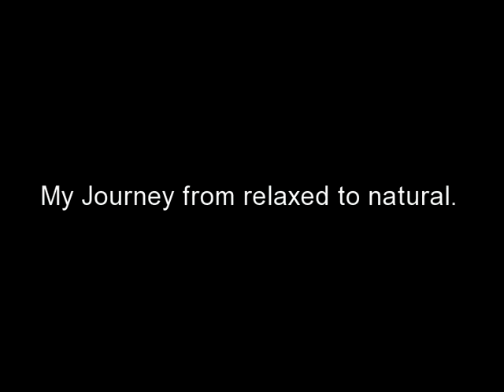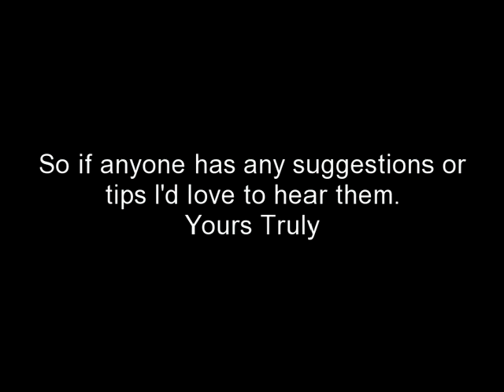Journey from Relaxed to Natural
Transitioning from relaxed to natural